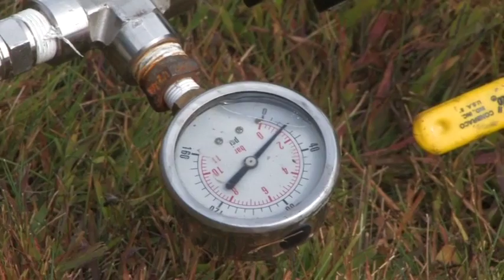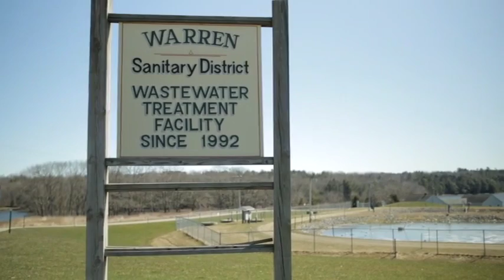2012 Build Maine Award: Ted Berry Company